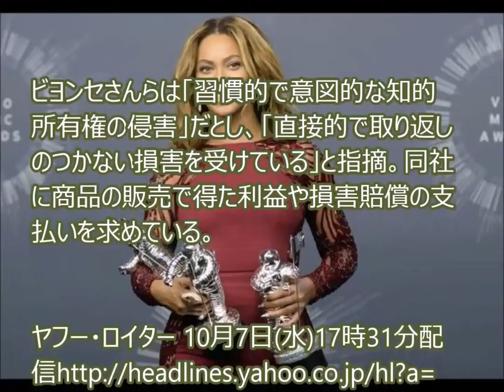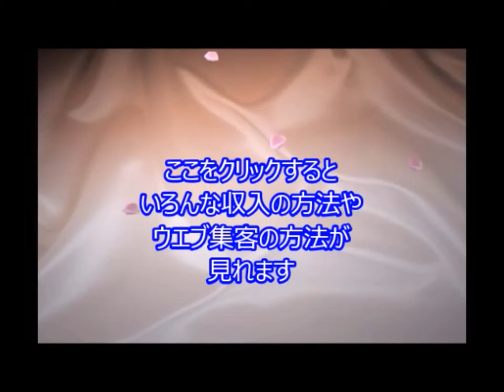1007 1 ビヨンセら人気歌手が仏衣料ブランド提訴、肖像など「無断使用」 TC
引用元
ビヨンセら人気歌手が仏衣料ブランド提訴、肖像など「無断使用」

［ニューヨーク　６日　ロイター］ - ビヨンセさんら人気歌手が６日、自身の肖像画などをプリントした商品を無許可で販売したとして、仏ファッションブランド「イレブンパリ」をニューヨークの連邦地裁に提訴した。

原告にはＪａｙ－Ｚさん、カニエ・ウェストさん、ファレル・ウィリアムスさん、リアーナさんも名を連ねている。訴状によると、イレブンパリは販売中止の要請を無視し、アーティストの肖像画や歌詞などを印刷・モチーフにしたシャツやバッグ、携帯電話ケースなどを販売した。

ビヨンセさんらは「習慣的で意図的な知的所有権の侵害」だとし、「直接的で取り返しのつかない損害を受けている」と指摘。同社に商品の販売で得た利益や損害賠償の支払いを求めている。

ビヨンセ代表曲,ビヨンセ 出産,ビヨンセ 歌詞,ビヨンセ 体重,ビヨンセ黒人,ビヨンセ 身長,ビヨンセ試聴,ビヨンセ ブログ,ビヨンセ 曲,
ビヨンセ youtube,

JbCtoLGpiCAPJ85VcmmumQ,UCJbCtoLGpiCAPJ85VcmmumQ